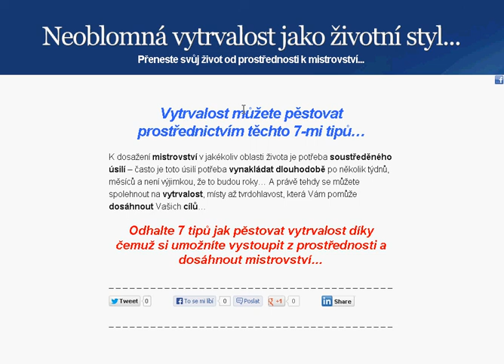7 tipů jak pěstovat vytrvalost a dosáhnout života bez hranic...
K dosažení mistrovství v jakékoliv oblasti života je potřeba soustředěného úsilí -- často je toto úsilí potřeba vynakládat dlouhodobě po několik týdnů, měsíců a není výjimkou, že to budou roky... A právě tehdy se můžete spolehnout na vytrvalost, místy až tvrdohlavost, která Vám pomůže dosáhnout Vašich cílů...